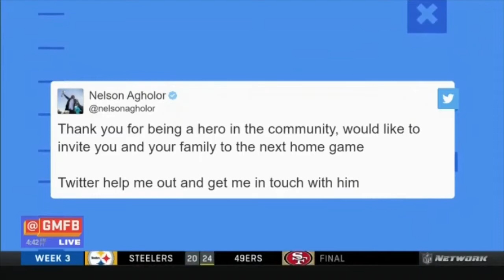Good Morning Football: Nate Burleson's Week 4 Power Rankings